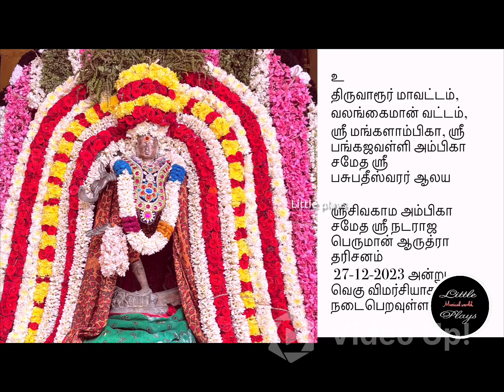Arulmigu Avoor Pasupatheeswarar temple - Aarudhra dharisam 2023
Thiruvarur Dist, Valangaiman circle,
Shri Mangalambiga, Shri Pankajavalli Ambiga sametha
Shri Pasupatheeswarar temple - Avoor

Aarudhra Dharisanam - 27/12/2023